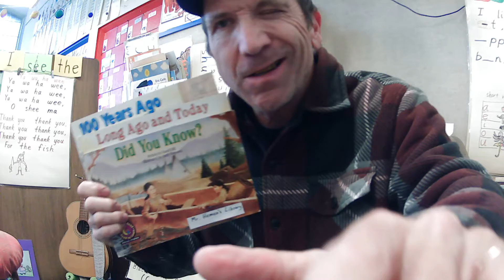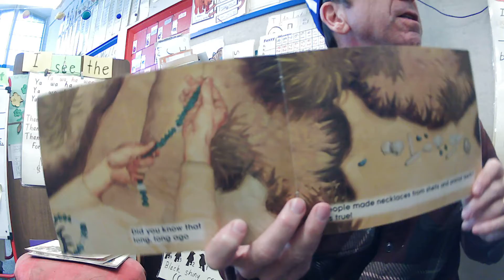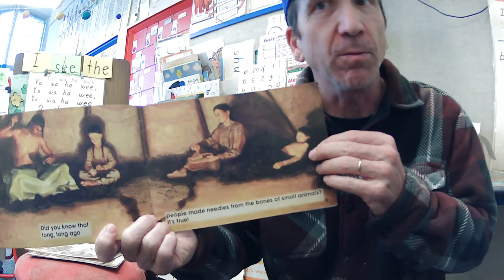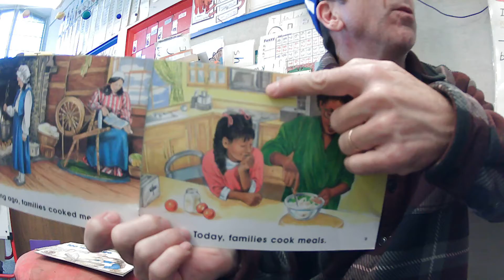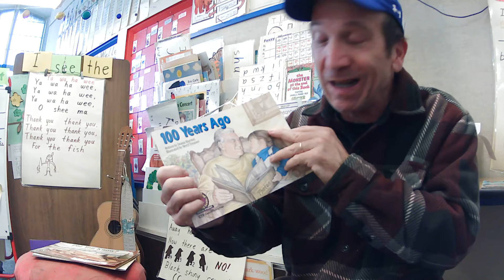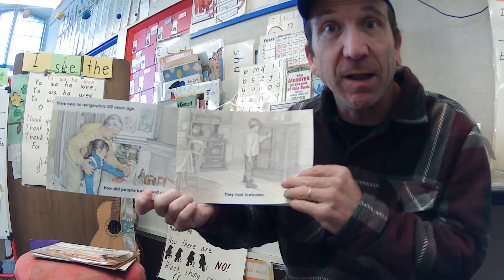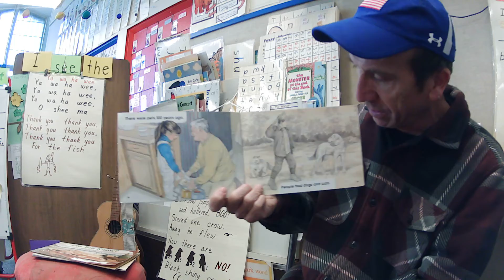A Long time Ago...